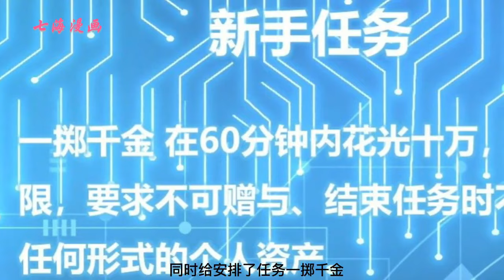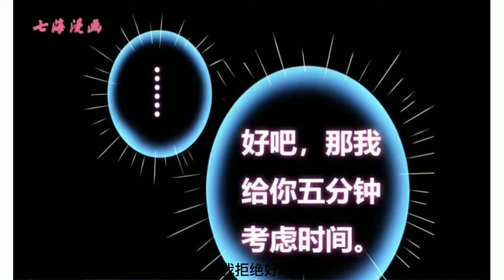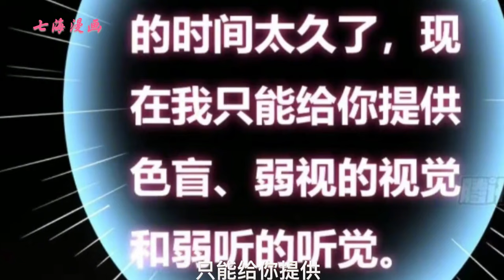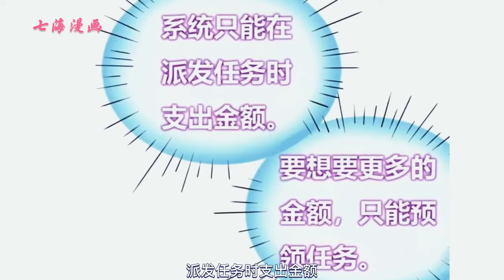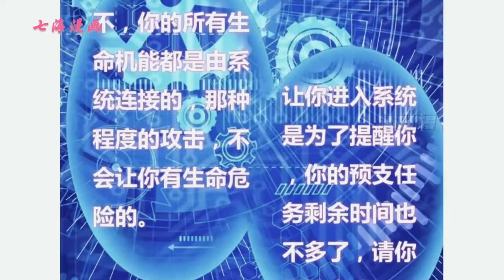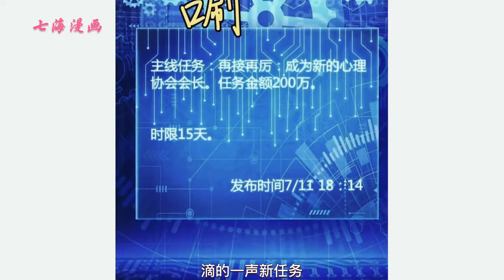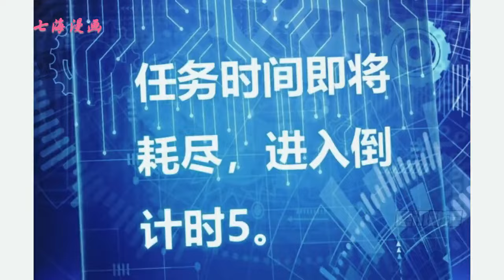《超级拜金系统》第1~25集：屌丝大学生钱布多，意外获得神豪系统，有花不完的钱，但只能用于完成系统给的乱七八糟任务。对于一个吝啬的人，为完成乱七八遭的任务，豪撒千金简直事对穷生最大的蹂躏！七海